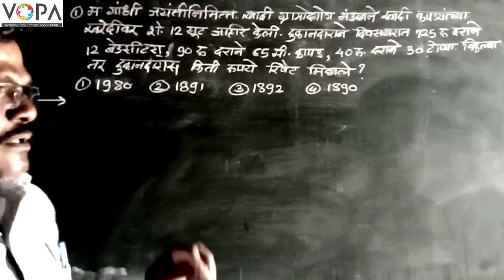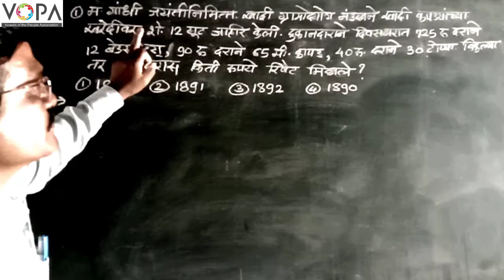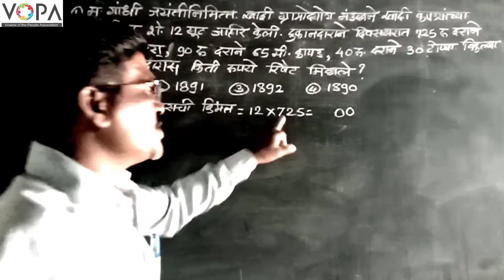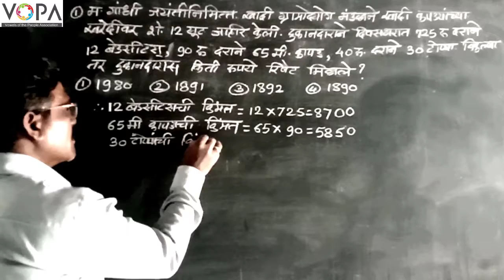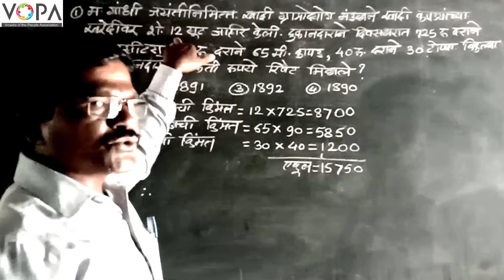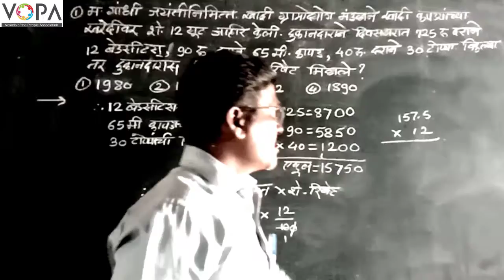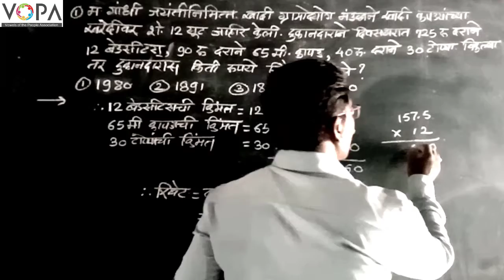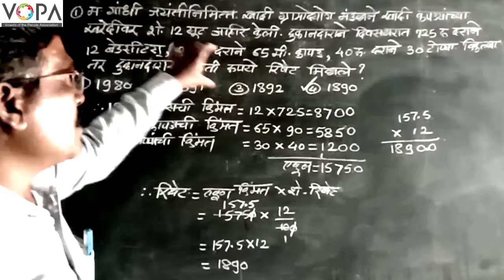८ वी | शिष्यवृत्ती | गणित | सूट, कमिशन व रिबेट | V7 | V-School